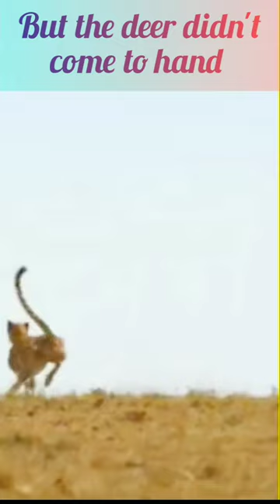cute babies tiger attack on impala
@cute babies-
a group of deers were busy grazing their food when suddenly a hungry cheetah suddenly attacked a deer but the deer was also ready to deal with his attack and the cheetah tried with all its might to hunt the deer but it failed and the deer dodged it and ran away